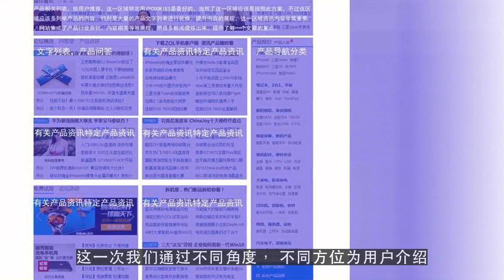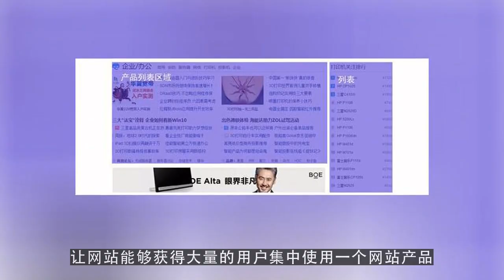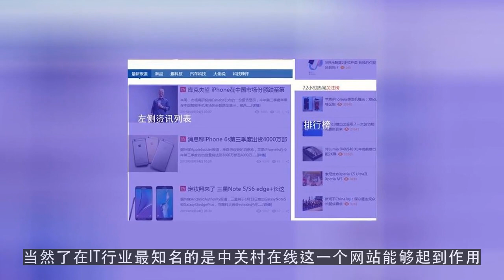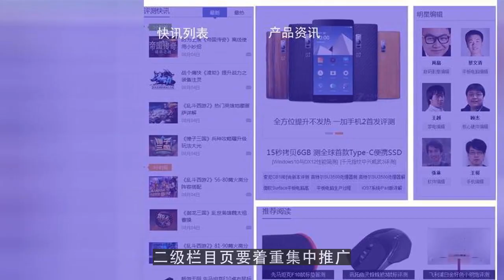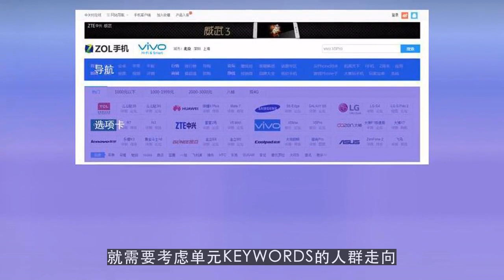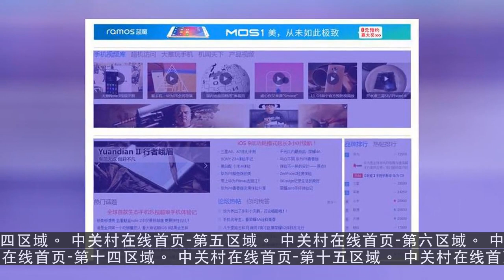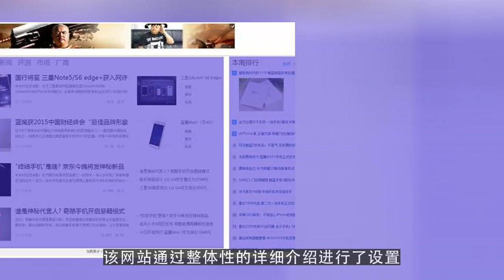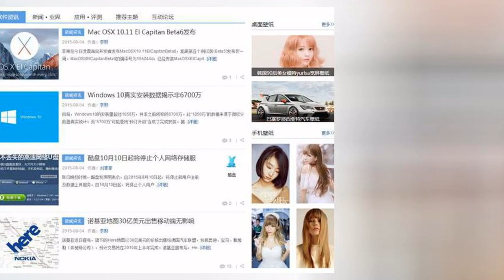google排名查询|综合服务网站三位一体做SEO 重服务重体验想赚钱也easy!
谷歌排名优化,google关键词排名查询,google排名查询

微信：loveeveryonem